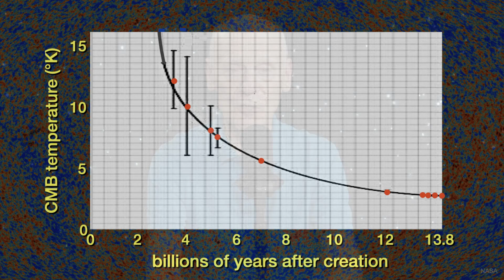Does Light Tire and Does It Prove the Big Bang Wrong? | News of the Day | Hugh Ross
Join Hugh Ross in this News of the Day episode of Stars, Cells, and God as he discusses a paper published by computer scientist Lior Shamir. Lior’s statistical analysis of redshifts of distant galaxies indicates that light may lose energy as it travels through space and that if light indeed gets tired, then a major revision of the standard big bang model is in order.

• Shamir’s claimed effect may be a statistical artifact akin to Bible code claims.
• Tired light is just one of several systematic effects that could explain the statistical bias discovered by Shamir.
• Direct distance measurements have affirmed that galaxy redshifts are entirely explained by cosmic expansion out to 470 million light-years.
• If light indeed tires, then images of distant quasars and blazars should be blurry but they’re not.
• If light indeed tires, then the cosmic microwave background radiation should cool at a different rate than what astronomers observe.
• The apparent maturity of some galaxies in the early universe does not challenge the standard big bang model if, as the Webb telescope has affirmed, many of the universe’s first stars are hundreds of times more massive than the Sun.

LINKS & RESOURCES -

Lior Shamir, “An Empirical Consistent Redshift Bias: A Possible Direct Observation of Zwicky’s TL Theory,”

Hugh Ross, The Creator and the Cosmos, 4th ed’n (Covina, CA: RTB Press, 2018): 45–122.

PLAYLIST –     Stars, Cells, and God

HOST: Hugh Ross